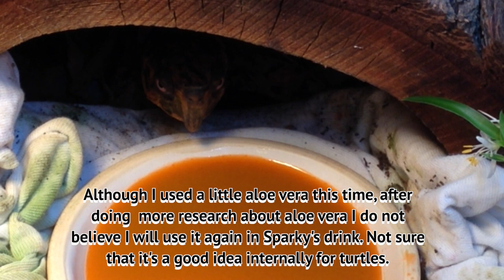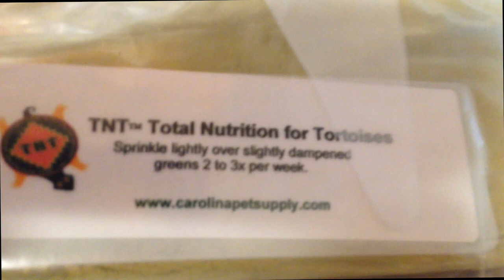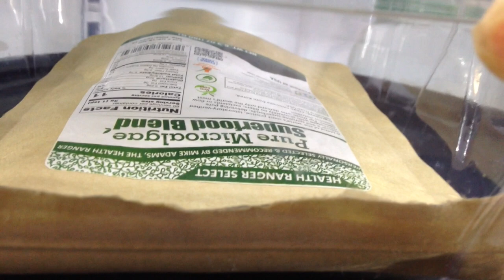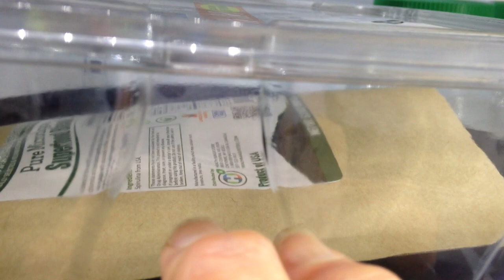Box Turtle - Sparky Vlog 7 - Blood Soup Juice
Creativity is helpful to make your turtle believe that you have something for them that they will love as a picky eater is such a challenge especially through the winter months.